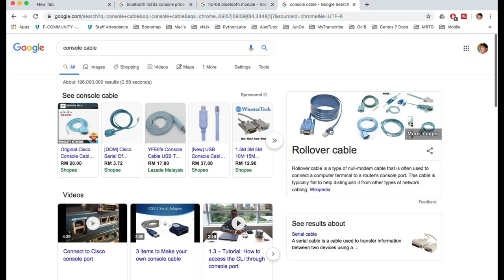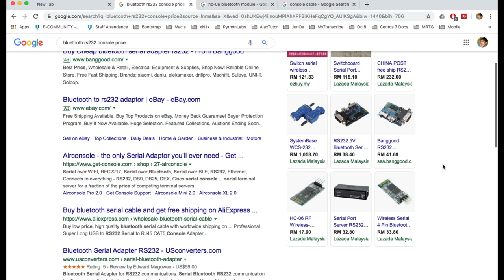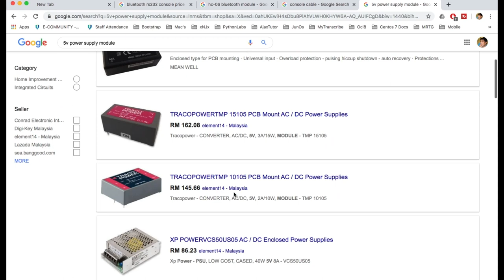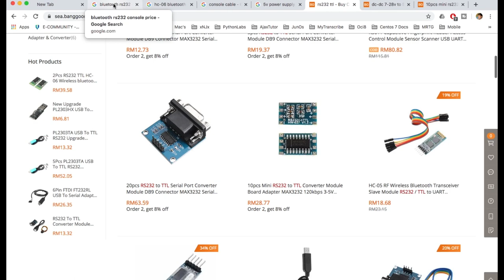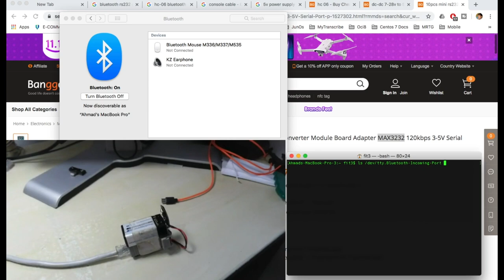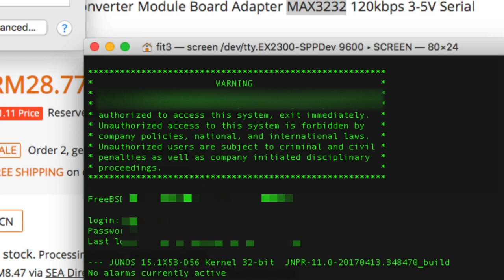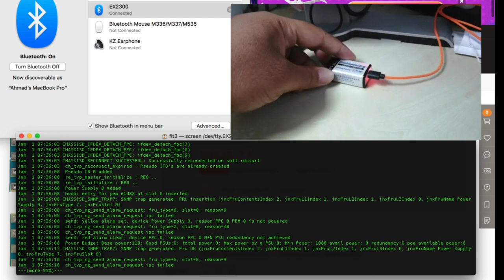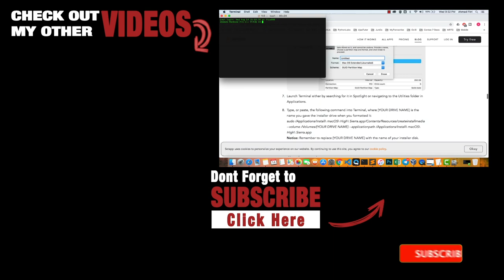DIY: Bluetooth RS232 Network console cable yang murah!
Bila ada masalah, kita cuba selesaikan masalah. Kalau ada cara senang, mengapa perlu guna cara susah. Jika perlu berfikir, kenapa berhenti berfikir.

Perkongsian berkenaan cara untuk membuat bluetooth console cable dengan harga yang murah. Tetapi perkongsian kali ini hanya berkisar tentang asas yang di gunakan sahaja.